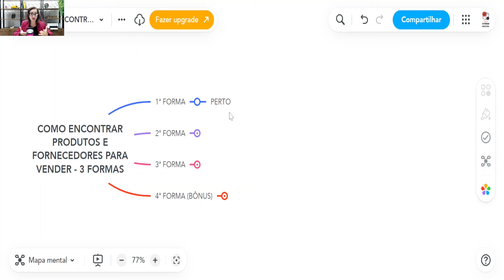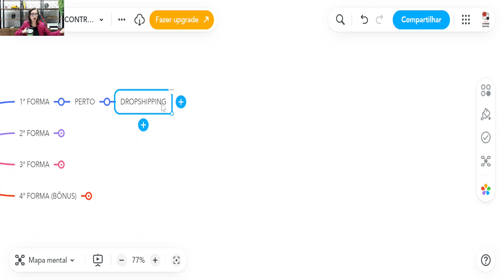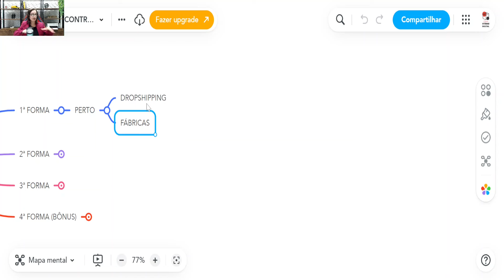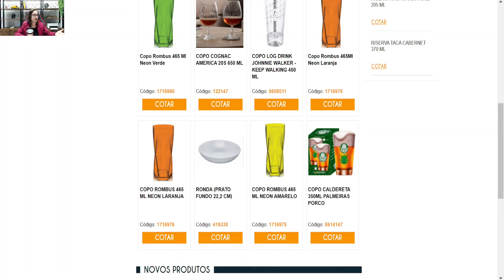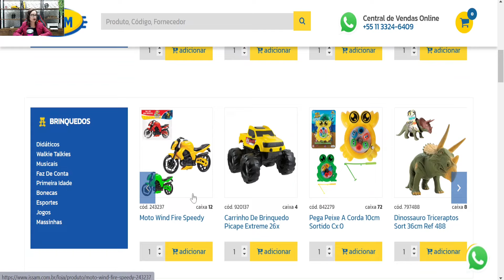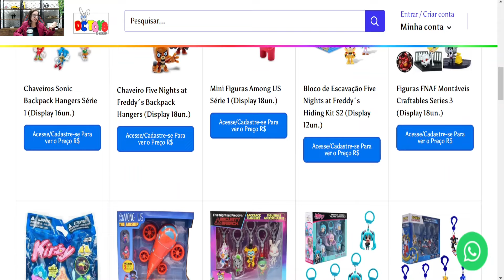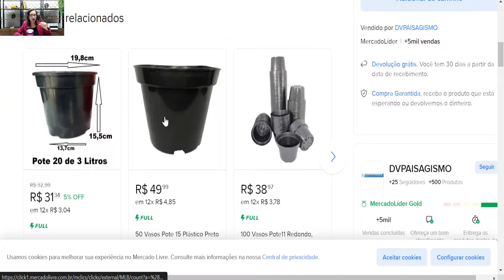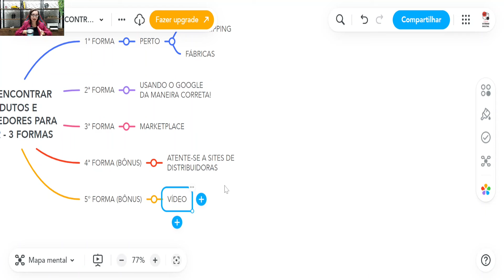3 formas de ENCONTRAR FORNECEDORES para revender produtos | MÉTODO ATUALIZADO E GRATUITO!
Quer saber como encontrar produtos e fornecedores com preços competitivos para revender esses produtos online e ganhar dinheiro? Então assista esse vídeo que eu mostro 3 formas de encontrar fornecedores em 2024, e ter a sua lista de fornecedores de forma totalmente gratuita!
💲Venha aprender comigo PASSO A PASSO a vender todos os dias no MERCADO LIVRE, SHOPEE, AMAZON, etc.. com o "Meu E-commerce de Sucesso"":
- SÃO 8 CURSOS EM 1 PARA VOCÊ NUNCA MAIS PRECISAR DE OUTRO CURSO!
- SUPORTE/ACOMPANHAMENTO DURANTE 1 ANO FEITO POR MIM!

🚩🚩VÍDEOS SUGERIDOS NESSE VÍDEO:🚩🚩

O MELHOR JEITO de montar o estoque para vender no Mercado Livre! ELES FIZERAM ISSO E EU TAMBÉM!